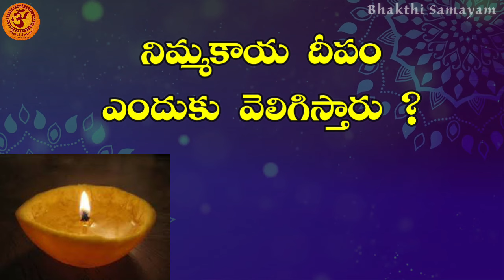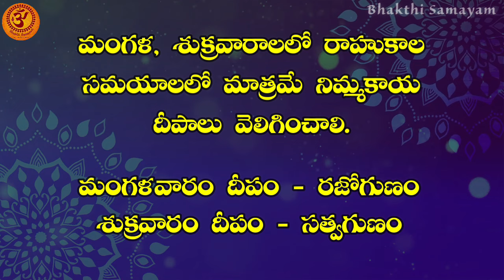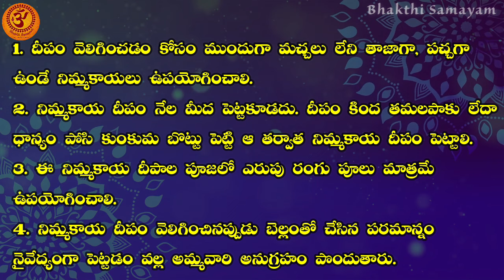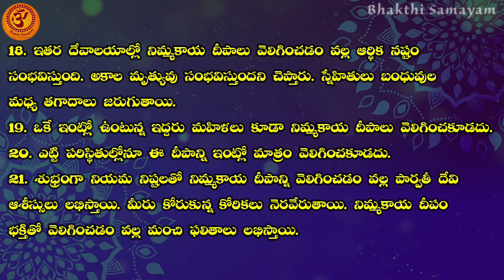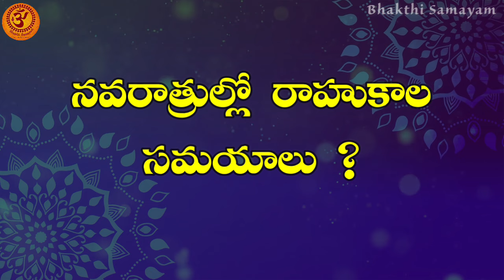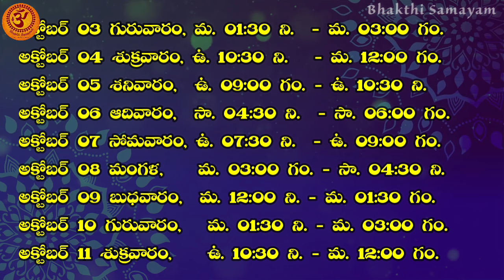రాహుకాల దీపం ఎలా పెట్టాలి | నిమ్మకాయ దీపం నియమాలు | ఫలితాలు | పూజా విధానం |Rahu Kala Deepam Niyamalu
Nimmakaya Deepam | Rahukala Deepam Pooja Vidhanam | Rahukala Lemon Deepam Benefits | Do's &Don'ts | Niyamalu
ఎలాంటి కోరికైనా 9 రోజుల్లో నెరవేరి తీరుతుంది | Rahukala Deepam | రాహుకాల దీపం విధానం | నిమ్మకాయ దీపం
నిమ్మకాయ దీపం ఎందుకు వెలిగిస్తారు? దీని వల్ల కలిగే ఫలితాలు ఏంటి? teesukovalsina jaagrathalu enti
నిమ్మకాయల దీపం పెట్టటం వలన కలిగే ఫలితాలు, పాటించాల్సిన నియమాలు...

Scientific reasons behind the traditions, Goddess Parvati Likes Lemon Deepam, durga puja benefits, lemon deepam at home, lemon deepam for durga, Why We Offer Lemon Pariah And Sacrifices To Durga Devi ?, Why We Use Lemon Pariah In Ayudha Puja And Durga Puja?, parvathi devi story, Telugu Videos, Goddess Parvati

telugu vlogs, vlogs, cooking vlog,diml, diml telugu vlogs , mana inti tips, rahukaaladeepau ela pettali, rahu kaala deepalu niyamalu, Friday pooja vidhanam in Telugu, puja vlogs, bhakti tv, hindu sampradayam, hindu dharmam, hindu poojalu, rahukaala deepau pooja vidhanam in Telugu, devotional videos, ammavari pooja vidhanam, ammavari poojalu ,